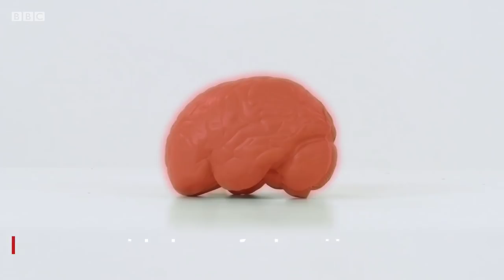Диққат: Бу видео сизни ухлатиб қўйиши мумкин - BBC Uzbek